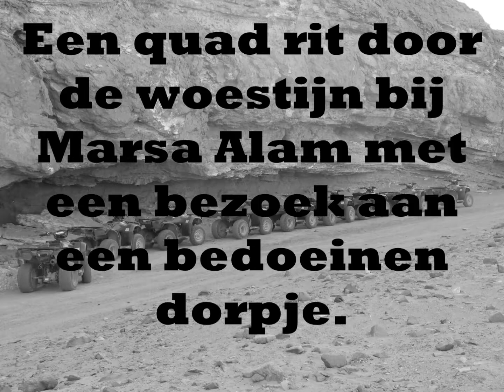Quad rit door de woestijn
Met de quad door de woestijn tijdens onze vakantie in Marsa Alam, Egypte. Onderweg hebben we nog een stop gemaakt bij een bedoeinen dorpje. Tegen het einde ging de zon onder en konden we nog een paar fraaie plaatjes schieten.